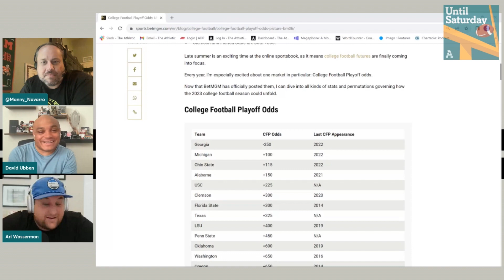Is Texas QB Quinn Ewers a Tier 1 Gunslinger? | Until Saturday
Ari and David debate Quinn Ewers ranking in their quarterback tiers. David thinks Ewers is tier one material, and while Ari doesn't disagree, he thinks David's skepticism of the Longhorns should preclude Ewers from the top spot.

***Listen to Until Saturday wherever you get your podcasts!***